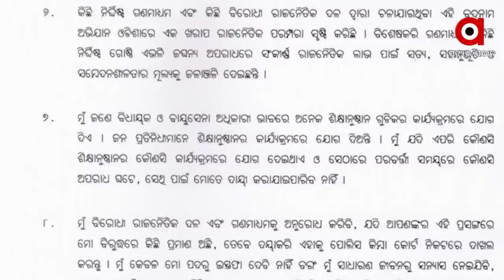Mamita Meher Case | ମମିତା ନିଆଁ; ଦିବ୍ୟଶଙ୍କରଙ୍କୁ ଅଣ୍ଡାମାଡ଼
Mamita Meher Case | ନିଜ ନିର୍ବାଚନମଣ୍ଡଳୀ ଜୁନାଗଡ଼ରେ ମନ୍ତ୍ରୀଙ୍କୁ ଅଣ୍ଡାମାଡ଼ !
ମମିତା ହତ୍ୟା ପଛରେ ମନ୍ତ୍ରୀଙ୍କ ସମ୍ପୃକ୍ତି ଅଭିଯୋଗରେ ତାତିଲେ ଲୋକେ !
ମୁଖ୍ୟମନ୍ତ୍ରୀଙ୍କ କଳାହାଣ୍ଡି ଗସ୍ତ ପୂର୍ବରୁ ସମୀକ୍ଷା କରିବାବେଳେ ଅଣ୍ଡାମାଡ଼